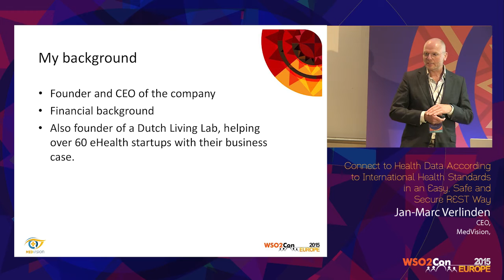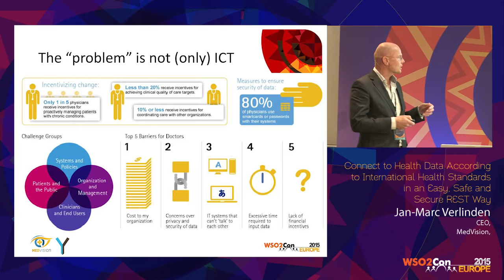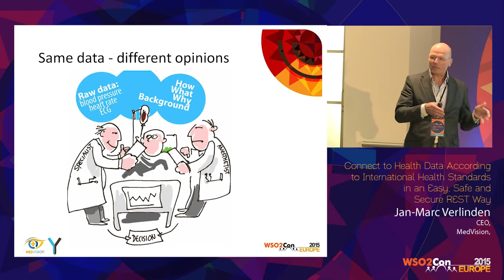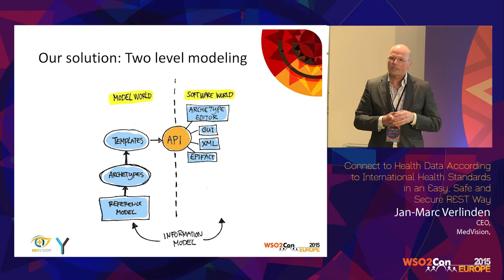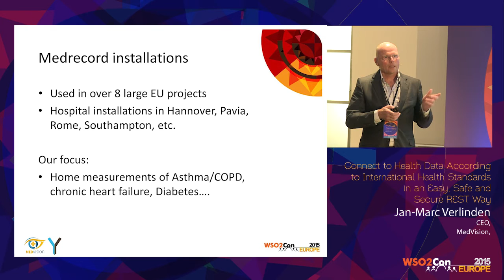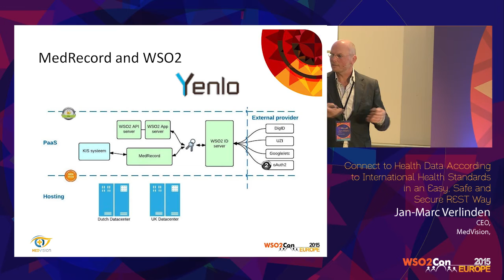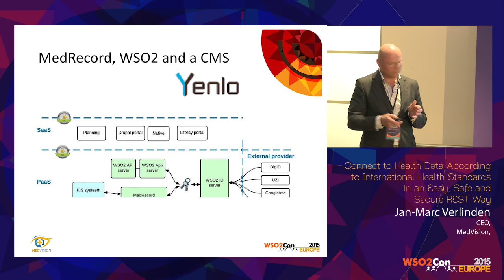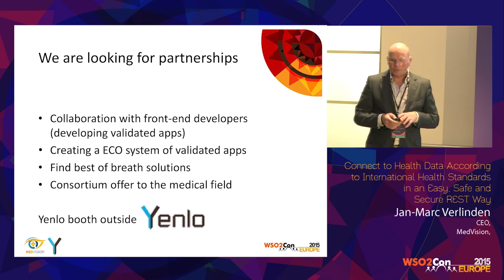WSO2Con EU 2015 : Connect to Health Data According to International Health Standards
MedVision, presented his speech on "Connect to Health Data According to International Health Standards in an Easy, Safe and Secure REST Way" at WSO2Con Europe 2015 on 02nd of June in London.